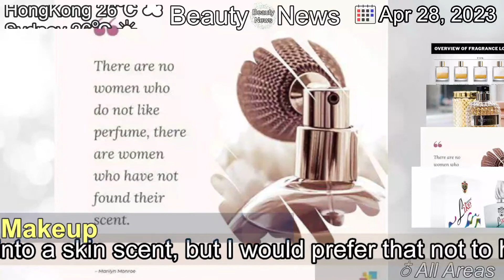[Latest]What kind of wear and longevity do you look for in a perfume? What's most/least important?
[Contents]
I like a perfume that wears for a solid 10 hours at a moderate level, like I don't mind it turning into a skin scent, but I would prefer that not to happen until much later on in wear.